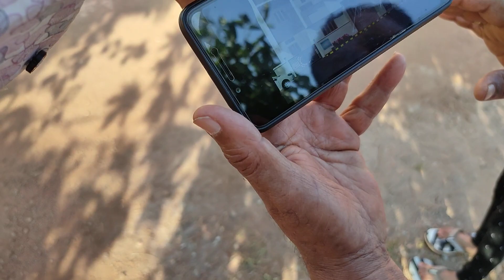South face 3 bedroom Duplex house front elevation designs